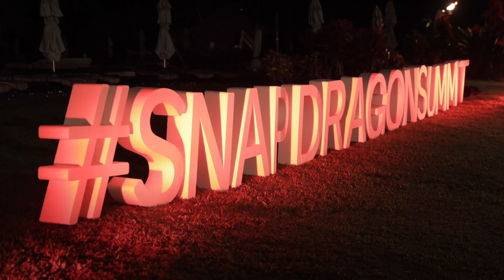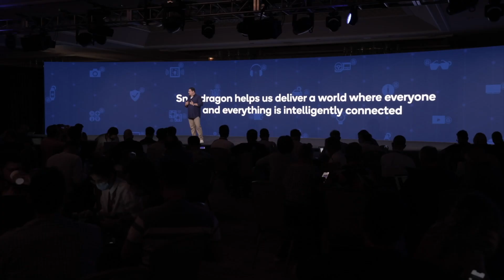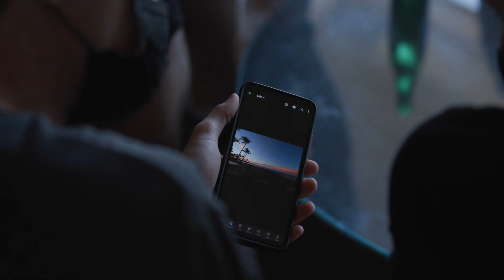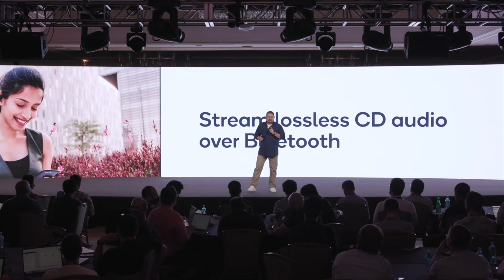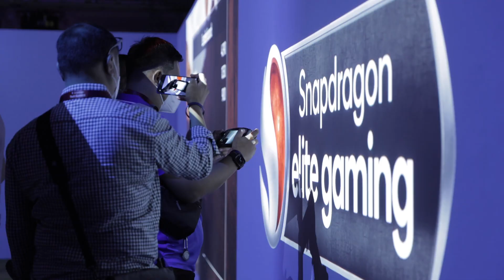Snapdragon Tech Summit 2021 - Day 1 Recap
Snapdragon headed back to Hawaii for the Snapdragon Tech Summit 2021. Day 1 began with SVP and CMO Don McGuire’s opening remarks, as he welcomed the audience — in person and online — to the event. President and CEO Cristiano Amon then took the stage to share his thoughts on the company and the evolution of Snapdragon.

Qualcomm SVP and General Manager of Mobile, Compute and Infrastructure (MCI) Alex Katouzian then unveiled our new flagship mobile platform: Snapdragon 8 Gen 1. The Snapdragon 8 Gen 1 Mobile Platform is built to elevate mobile experiences. With its groundbreaking 5G speeds, professional-quality cameras, intelligent personal assistants, and elite gaming capabilities, Snapdragon 8 Gen 1 can transform flagship phones.

The platform’s innovative features include our fastest ever AI Engine for mobile, the world’s first 10 Gigabit 5G modem-RF solution, an 18-bit ISP, and immersive sound, among others.

Industry leaders from the mobile ecosystem joined us at the Snapdragon Tech Summit, in person and virtually. Xiaomi  Co-founder and CEO Lei Jun spoke about his company’s long partnership with Qualcomm and revealed the new Xiaomi 12 series will be powered by the Snapdragon 8 Gen 1.

Google SVP Hiroshi Lockheimer walked the crowd through the premium Android experiences enabled by Snapdragon. And to give everyone an idea of how fast 5G mmWave is, Verizon EVP of Global Networks and CTO Kyle Malady conducted the world's 1st 8K HDR video call with Cristiano on a Snapdragon-powered smartphone from NJ to Hawaii.

Leaders from Leica, ESL Gaming, and Amazon Music also joined us at the Snapdragon Tech Summit to discuss how they’re working with Snapdragon to deliver premium mobile experiences.

Snapdragon 8 Gen 1 sets a new standard, delivering the premium mobile experiences your devices deserve.